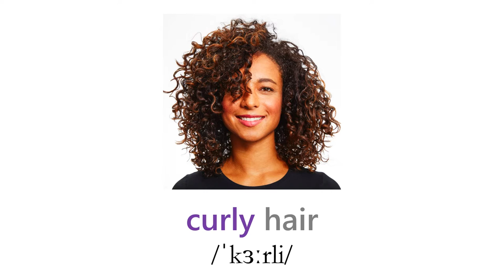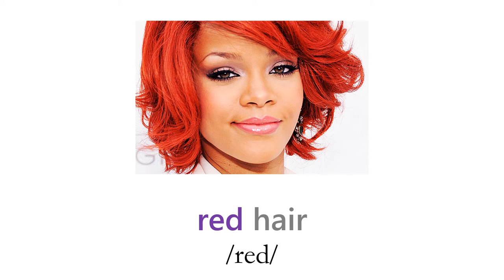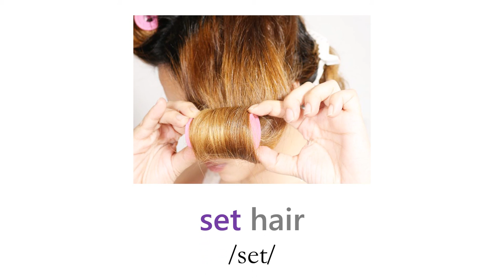Hair Vocabulary Picture | Everyday Language | Oxford Dictionary